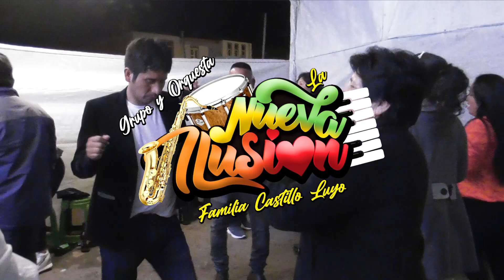COVER "EL KANU KIRIBA D.R" SOMOS LA NUEVA ILUSION DE QUILMANÁ.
COVER "EL KANU KIRIBA D.R" FELÍZ CUMPLEAÑOS MI AMIGO "JAIME GARCÍA HERNÁNDEZ" ESPERANDO TE HALLAS DIVERIDO SOMOS "LA NUEVA ILUSION" DE QUILMANÁ-CAÑETE.